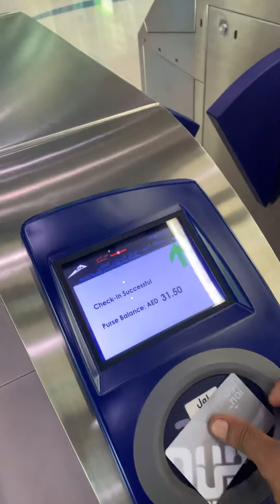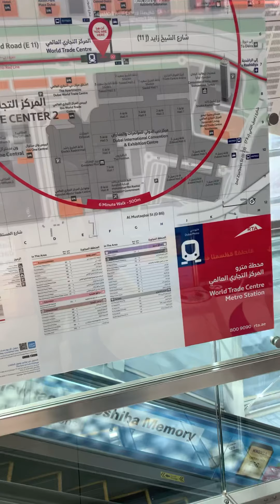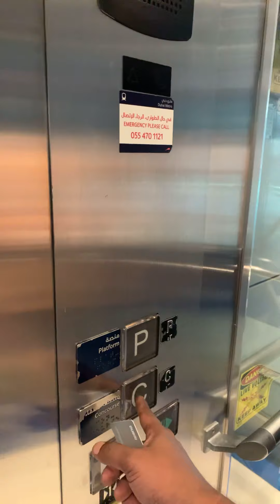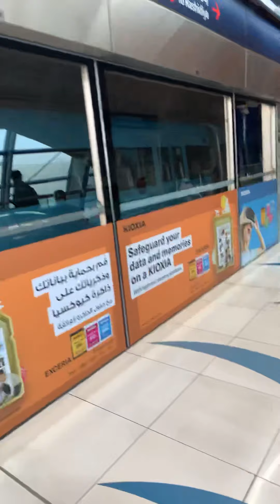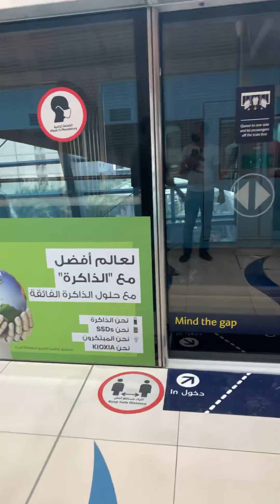Dubai World Trade Center to Union metro station, nice journey